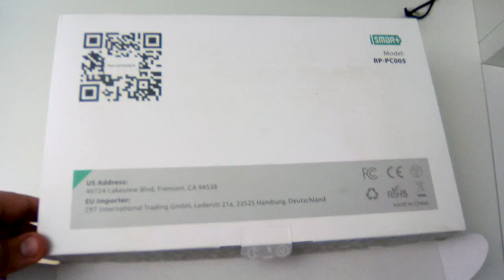RavPower, 24 Watt, panello fotovoltaico USB / USB photovoltaic panel